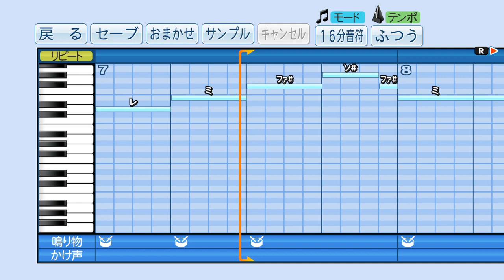パワプロ6デフォルト応援歌(ヤクルト・チャンス)を作ってみた。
キーを1つ下げています。